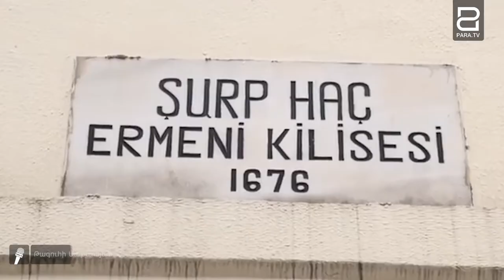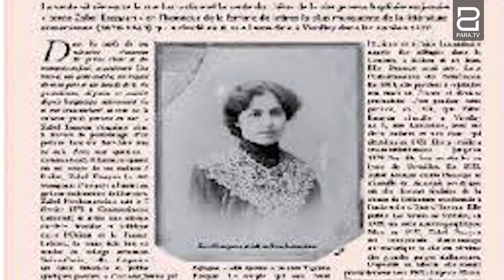Պոլսի հայկական Սկյուտար թաղամասից մինչև Բաքվի բերդ. Զապել Եսայան